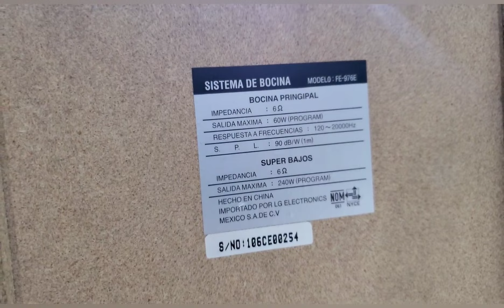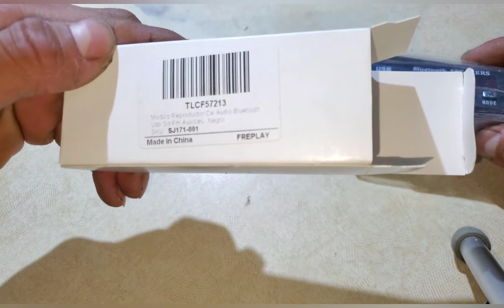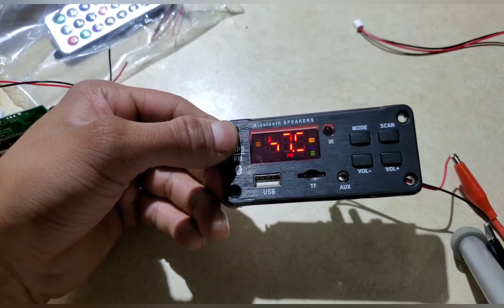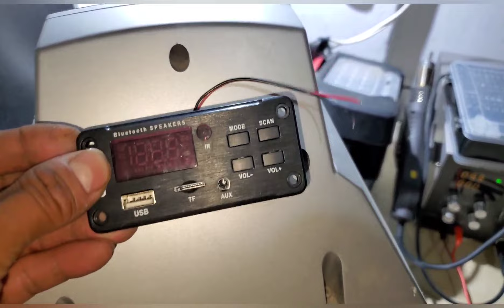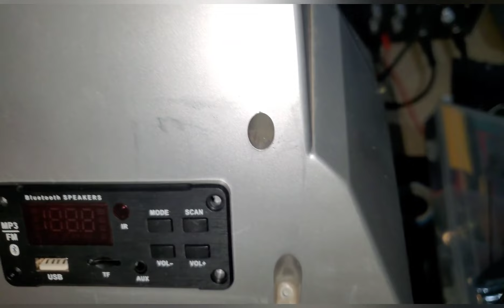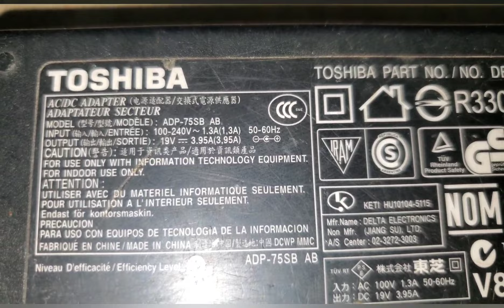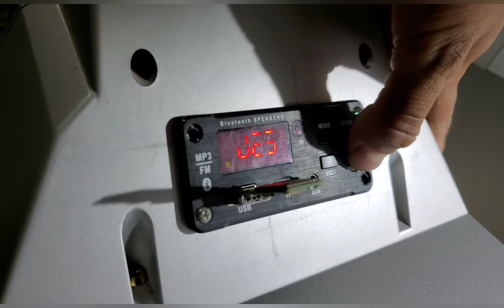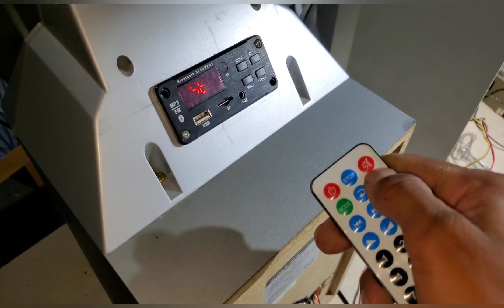Si tienes unas bocinas de estéreo viejas ¡NO LAS TIRES! conviertelas a Bluetooth ✅️ 🧠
En este video vamos a reciclar unas bocinas de un modular que ya no estaban en uso para convertirlas en bluetooth y darles un segundo uso con un poco dinero y conocimiento básico en la electrónica 🤸
Materiales:
•Un modelo pre amplificador Bluetooth

•una fuente de alimentación 19V (en este caso de una laptop vieja)

los accesorios extras como conectores dependerán del gusto ☻️